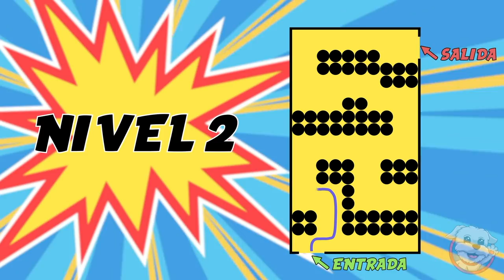¡MISIÓN IMPOSIBLE!😱 LABERINTO de BOTELLAS de AGUA para PERROS!🤯🐶 Anima Dogs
Mi PERRO será capaz de salir del SUPER LABERINTO DE BOTELLAS DE AGUA??? Podrá superar los 3 niveles de dificultad de estos LABERINTOS? No te pierdas este reto tan emocionante!!